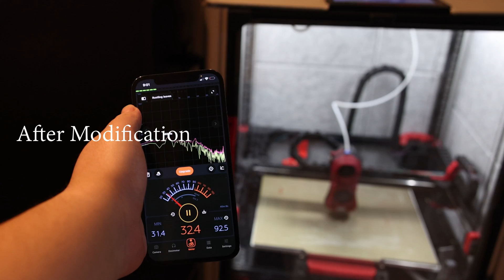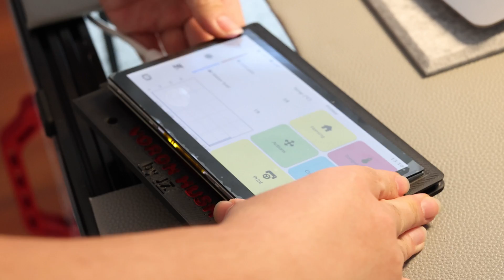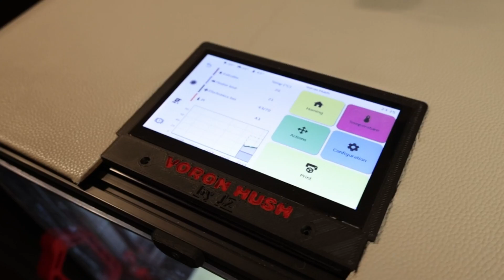Voron v2.4 Upgraded - lower noise level and more accessibility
Upgrade your standard Voron v2.4 with this mod to reduce noise level and increase accessibility to the electronic compartment.